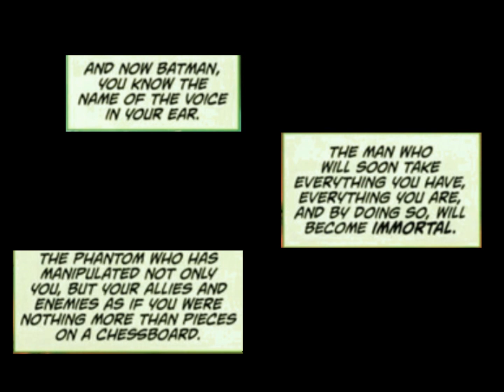Arkham City 4